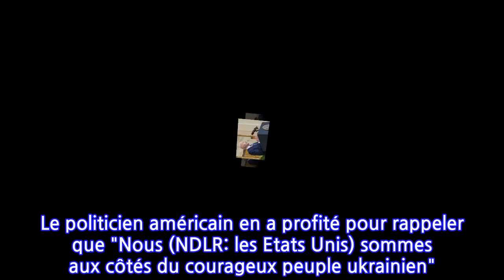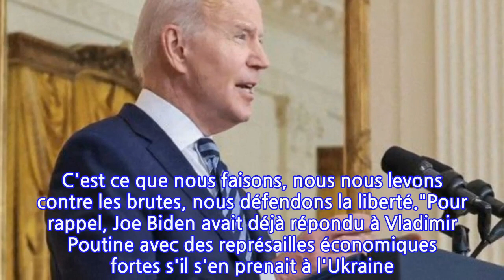Guerre en Ukraine : ce qu’il faut absolument retenir de l’intervention de Joe Biden...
Ce jeudi 24 février, la chaîne BFM TV a diffusé le discours de Joe Biden pour évoquer la riposte des États-Unis à l'invasion de l'Ukraine."Les sanctions qui pèsent sur les banques russes représentent 10 000 milliards de dollars. Ceci va supposer un coût important sur l’économie russe à moyen et long terme" a-t-il justifié. D'ailleurs, cette décision a d'ores et déjà provoqué une dégringolade auprès de "la Bourse russe qui s’est effondrée de plus de 50 %".Cela dit, les Etats-Unis ne comptent pas envoyer des troupes en Ukraine même s'ils comptent défendre "le moindre pouce de territoire de l’Otan". Cependant, le Pentagone déploie 7 000 soldats supplémentaires en Allemagne. Pour Joe Biden, il s'agit d'une "agression que nous devons punir" puisque selon ses dires, Vladimir Poutine va devenir "un paria sur la scène internationale". Il ne compte pas parler avec lui contrairement à Emmanuel Macron. Le politicien américain en a profité pour rappeler que "Nous (NDLR: les Etats Unis) sommes aux côtés du courageux peuple ukrainien". Pour lui, la meilleure méthode de riposter est de le faire de façon économique."Poutine a choisi de mener cette guerre mais il va le payer." Joe Biden a annoncé que de nouvelles sanctions avaient été prises. Le successeur de Donald Trump a indiqué que les banques russes allaient recevoir des sanctions de plus de 10 000 milliards de dollars. Il a assuré que "tous leurs actifs en Amérique seront gelés".Parmi les autres promesses annoncées par l'homme politique, on peut noter que les sanctions envisagées envers la Russie seront "aussi dévastatrices" que les dégâts provoqués par les tanks et les missiles. "Cette agression ne peut pas rester sans réponse, sinon les conséquences seront bien plus importantes pour les Etats-Unis. C'est ce que nous faisons, nous nous levons contre les brutes, nous défendons la liberté."Pour rappel, Joe Biden avait déjà répondu à Vladimir Poutine avec des représailles économiques fortes s'il s'en prenait à l'Ukraine. Cela avait commencé par sanctionner la Russie avec l'arrêt de l'exploitation du gazoduc Nord Stream 2 (11 milliards de dollars d'investissement) mais aussi geler les transactions des 2 banques russes, Vnesheconombank et Promsvyazbank, avec les entités américaines.La Rédaction